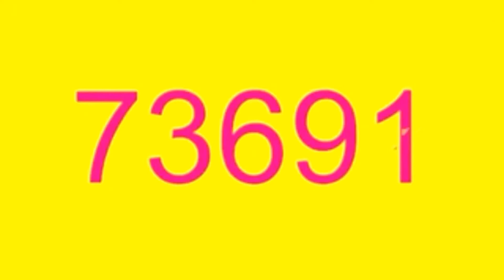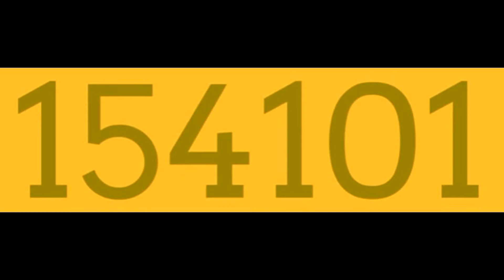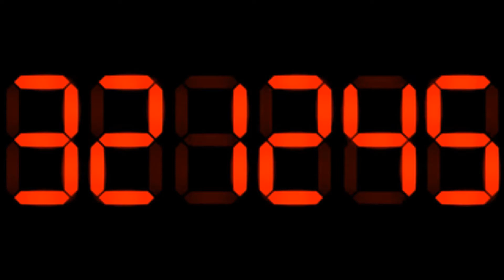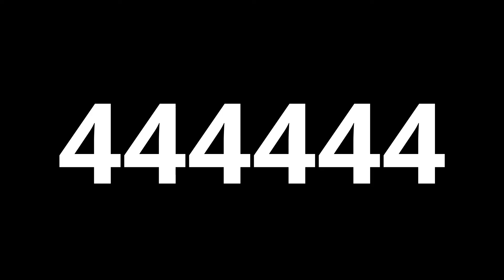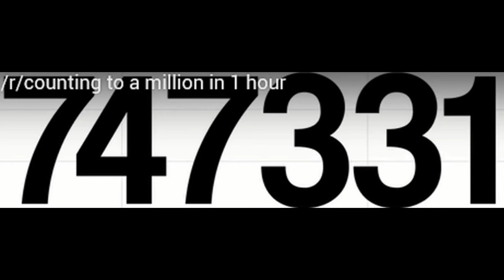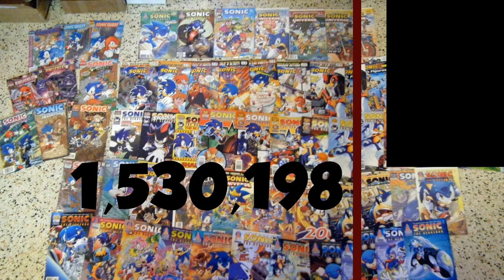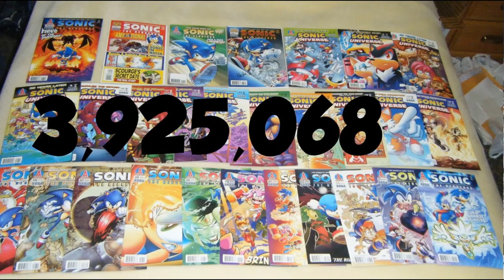Numbers 1 to Gabe the Dog Number